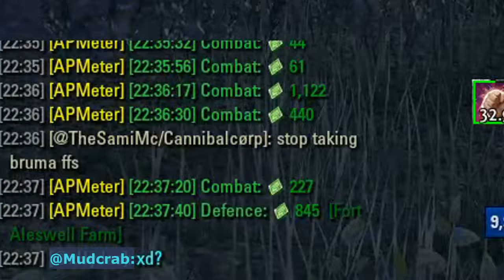ESO PVP - MagDK Heavy Attack Build [MUDCRAB HUNTER]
This is the best build that you can hunt mudcrabs with. guaranteed results!
0:00 intro
1:35 Gear
2:39 Race/Mundus/Stats & Skills
4:54 CP setup
5:59 Rotation
6:56 Gameplay